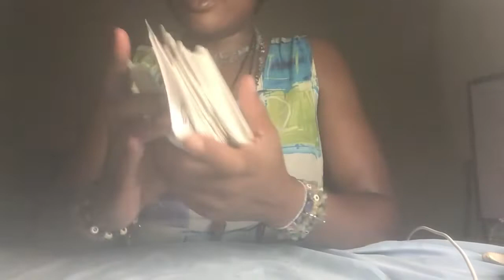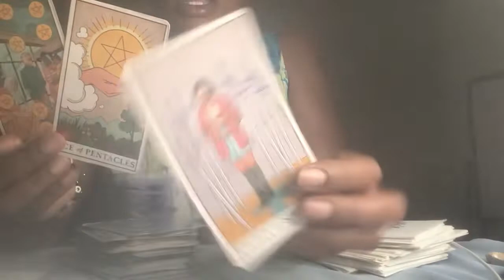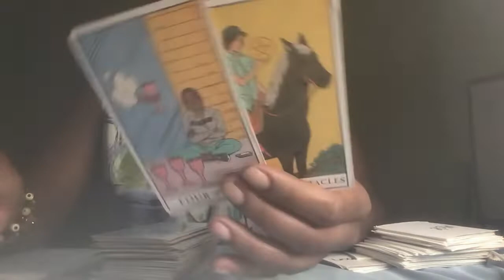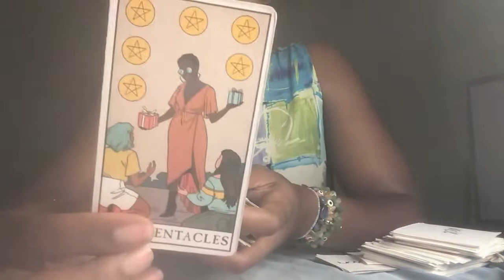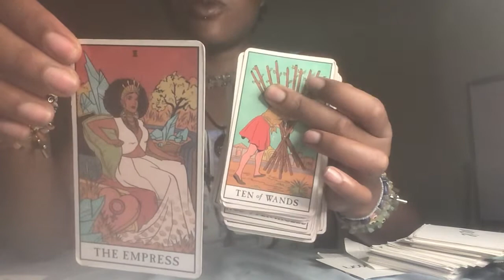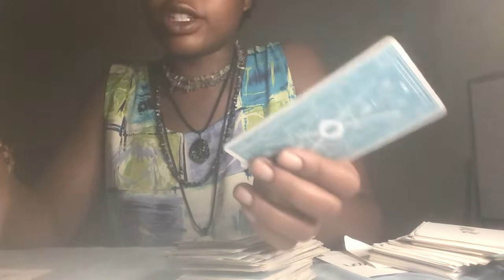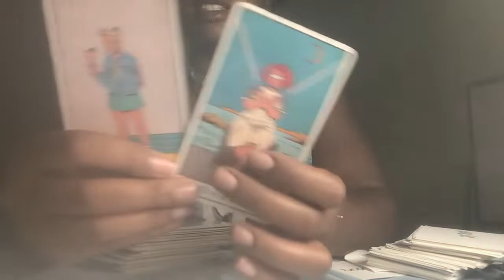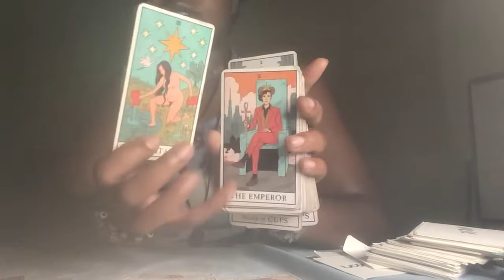AQUARIUS ♒️ Ready to cut this person off